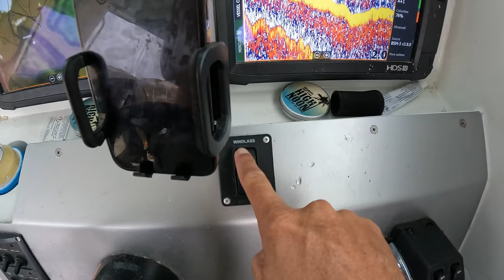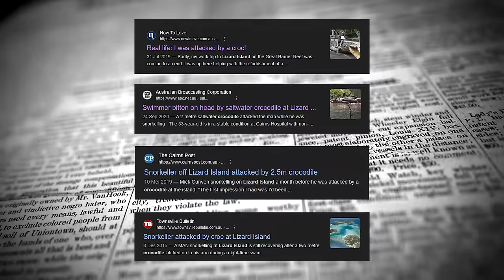DAY 24 AT SEA: Crocodile Encounter On Tropical Island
Strick and Fran are off on a 4 months trip living off the land and off the ocean. The new Genesis boat will allow them to explore further than ever before.

Cheers,
Strick & Fran